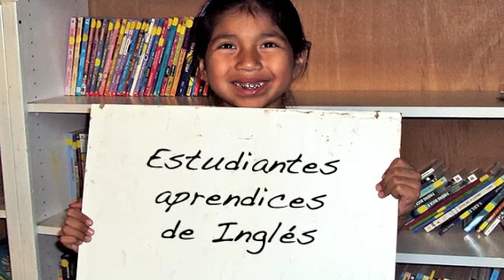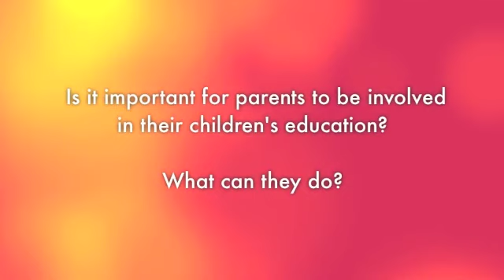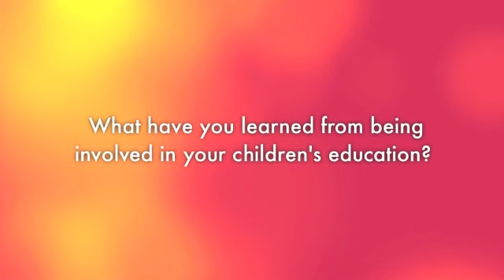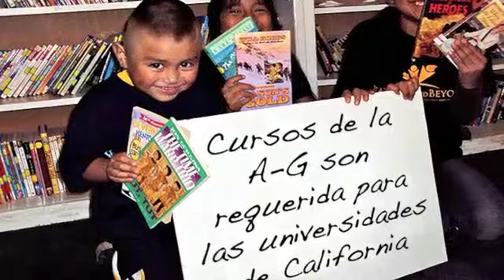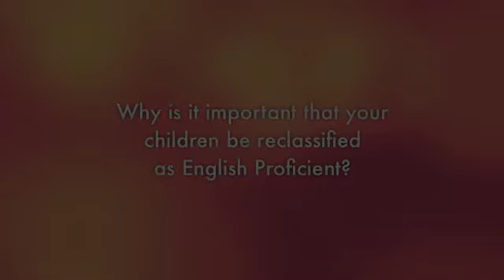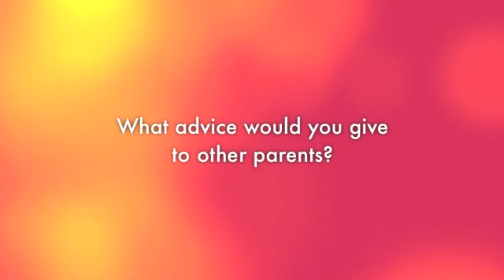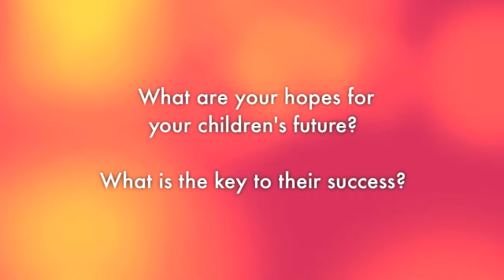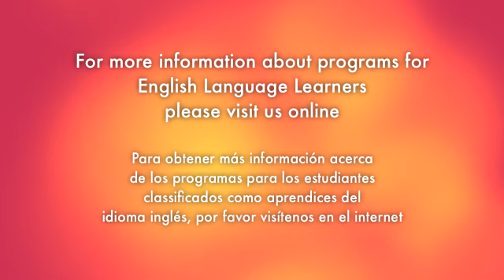ELL Parent Involvement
Parents of students classified as English Language Learners (ELL) discuss the importance of parent involvement to a child's education, and the value of being familiar with the ELL classification process.

Reading And Beyond's English Language Learner Advocacy program (ELLA) strives to achieve the ultimate impact that ELL students will graduate high school prepared and eligible to attend a four-year-university.

(Produced by Reading And Beyond.  Debut: April 16, 2011.)

Reading And Beyond is dedicated to improving the academic success of children.

From birth through high school, we work with children and their families, giving them the tools they need to achieve.

Our programs prepare children for kindergarten, tutor school-age students to grade-level reading, teach parents to support them in school, and help families overall by encouraging healthy lifestyle habits.